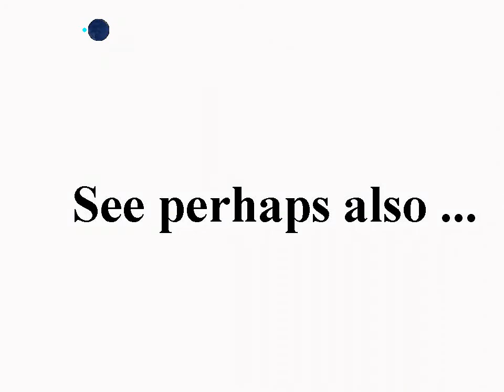Traintrip to Copenhagen from Helsingør, Kystbanen mod København, 2010-12-03, Freeware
00:04

Filmspeed 1 to 4